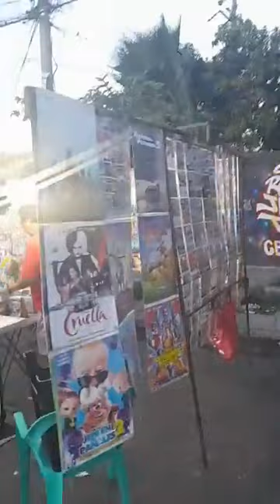mis amigos los taqueros de Loma dorada tonala